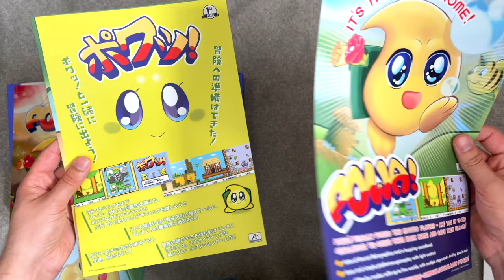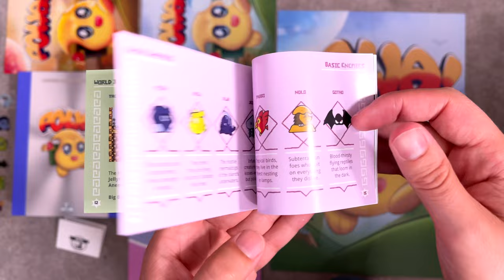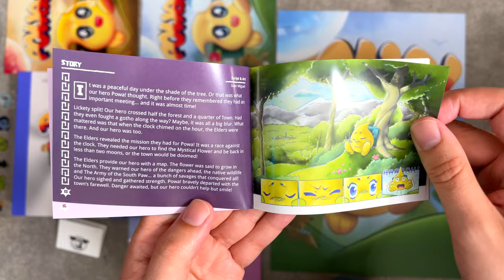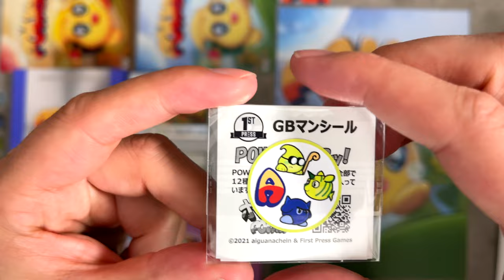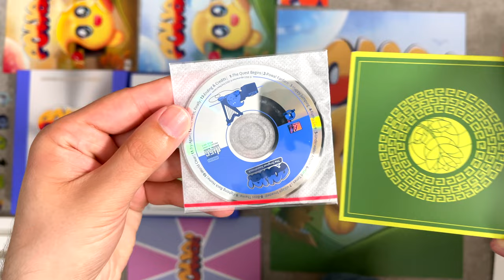POWA Game Boy Homebrew Collectors Edition Unboxing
Unboxing of the Collector's Edition of POWA by First Press Games